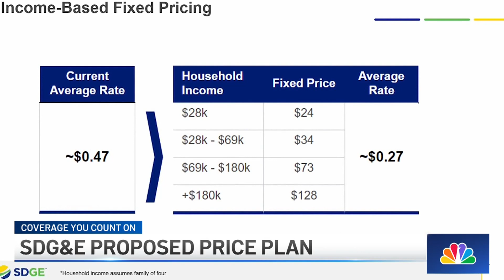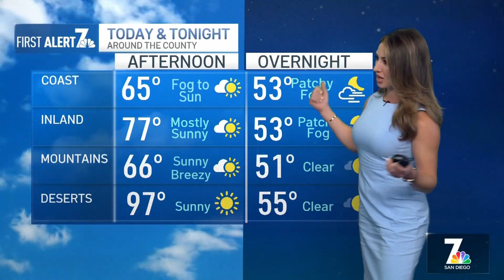Bonita Surgeon Facing Murder Charge in Death of Patient | San Diego News Daily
Bonita surgeon facing murder charge in death of patient. Mother reunited with infant son weeks after paying stranger to smuggle baby into U.S. San Diego supervisors unanimous in vote calling for Nathan Fletcher’s immediate resignation.